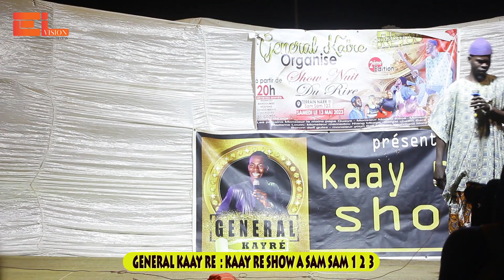NUI DU RIRE SAM SAM SHOW..😁😁😁😄😃😃